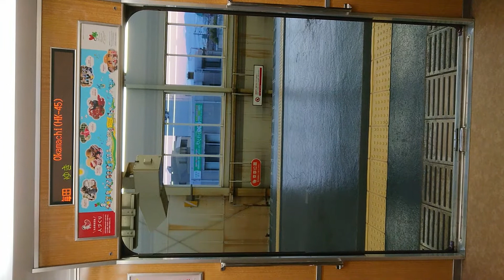阪急電車 宝塚線 扉 開 閉 岡町駅